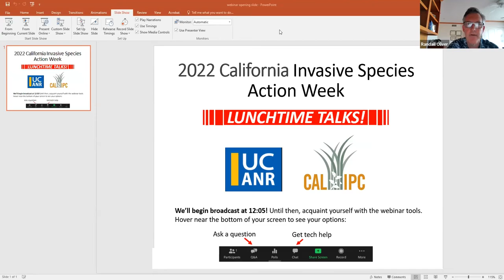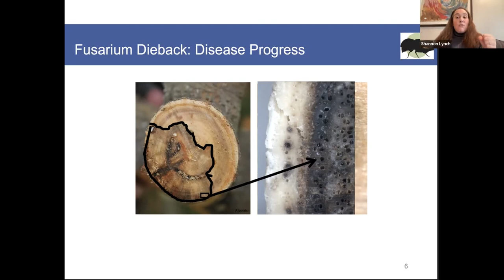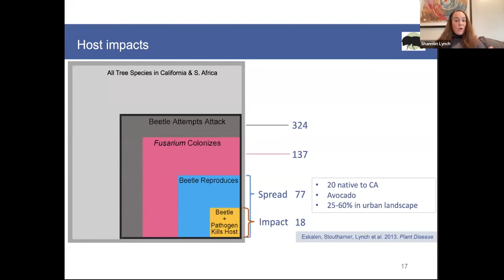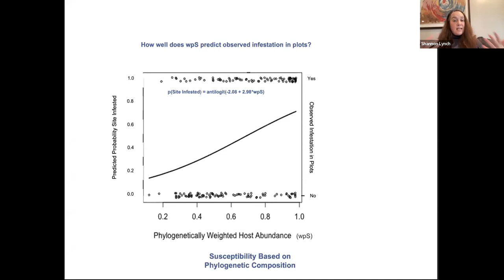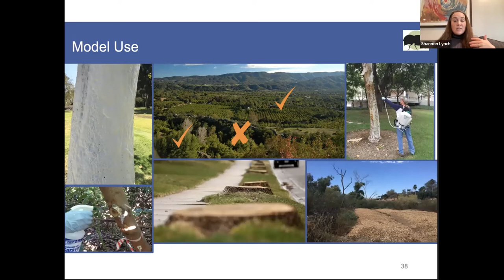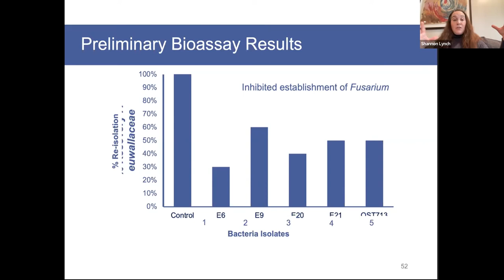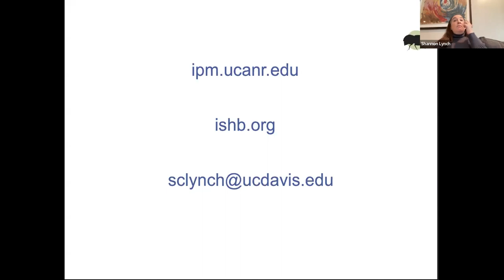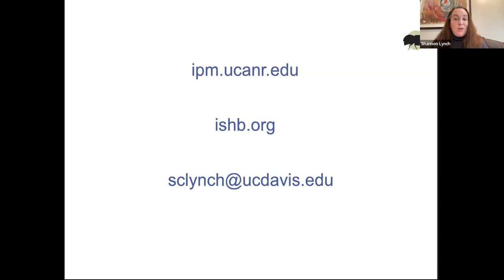Invasive Species Action Week - Thursday, June 9, 2022 - Emerging Insights on ISHB in California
Emerging Insights on Invasive Shothole Borers in California Presented by Dr. Shannon Lynch

Invasive shothole borers have become established in many parts of Southern California, and emerging research suggests that other parts of the state are at risk including the Central Valley, Sacramento, the Bay Area and the Coachella Valley (Palm Springs). This presentation includes promising research on using endophytes (bacterial and fungal microbes that live in trees) to control the tree-killing Fusarium fungus that the beetles "farm" in their galleries to use as their primary food source. Additional research to be discussed includes the model used to predict future spread of the beetles and their potential economic impact.

Currently a post-doc at UC Davis’ Department of Plant Pathology, Dr. Shannon Lynch works extensively in Southern California studying the invasive shothole borers and developing a statewide strategic initiative to control and manage this emergent pest-disease complex. Shannon received her undergraduate degree from UC Berkeley in 2001, majoring in Integrative Biology.  She received her Ph.D. in 2020 from UC Santa Cruz, where she studied Environmental Studies with a designated emphasis in Ecology and Evolutionary Biology. She will be joining SUNY College of Environmental Science and Forestry as Assistant Professor in Forest Pathology and Forest Health in the fall of this year.